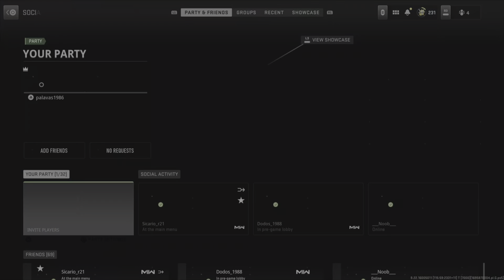Warzone 2 friends like enemies